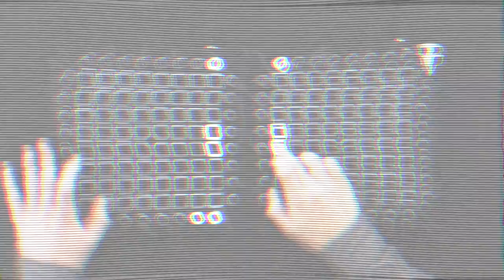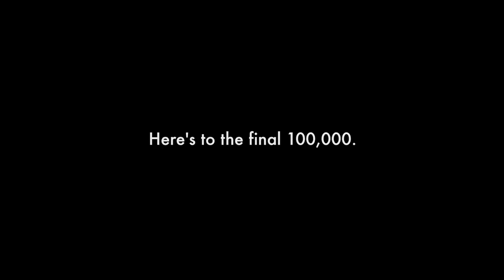Au5 - Closer // Launchpad Performance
Difficulty Rating: 8/10
Light Intensity Rating: MAXIMUM 10/10
-- Important note regarding the legitimacy of this performance video --
All drum samples and any other separated audio from the original track are real samples, they are not "faked" buttons to add to the performance aesthetic. The performance was recorded live during the video and audio was taken from the recorded MIDI clip in Ableton Live 10. The MIDI clip was not Quantized to keep the legitimacy of the original recording.

Gear Used:
Novation Launchpad Pro
BlackMagic Micro Studio 4K Camera
BlackMagic Video Assist 4K
Toshiba 128GB Exceria Pro 260MB/s SD XC UHSII Card
Panasonic H-X025 Lens
Rode VideoMic Go
Elgato Camlink (For the members only livestream)
2X Neewer JYLED-500S

Computer Used:
2017 27" 5K Retina iMac
4.2 GHz Intel i7 7700K Quad Core CPU
32GB 2400MHz DDR4 RAM
Radeon Pro 580 GPU
8GB VRAM
512GB SSD Drive
macOS Sierra 10.12.6

Software Used:
Ableton Live Suite 10.0.4
Apple Compressor 4.3.2
Max 8
Sublime Text 3
Terminal
Audacity